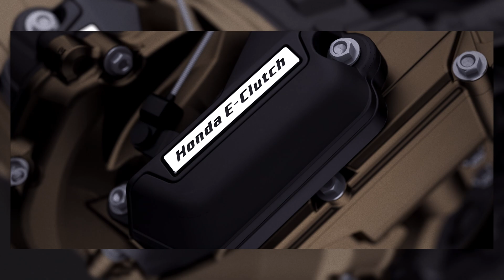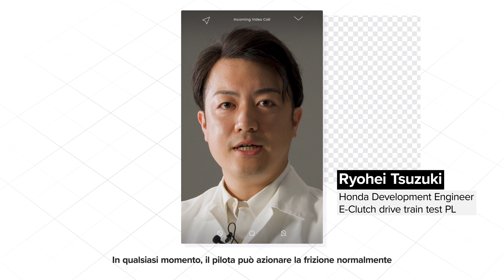Honda E-Clutch. Un nuovo orizzonte di guida.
La frizione a gestione elettronica Honda E-Clutch apre un intero nuovo capitolo dell'esperienza di guida per ogni tipo di motociclista, dal principiante all'esperto. Essa combina elementi delle frizioni manuali tradizionali con la tecnologia e le prestazioni del Quickshifter e del Dual Clutch Transmission – rispetto alle quali si pone nel mezzo – per creare un mix unico di questi approcci ben collaudati.